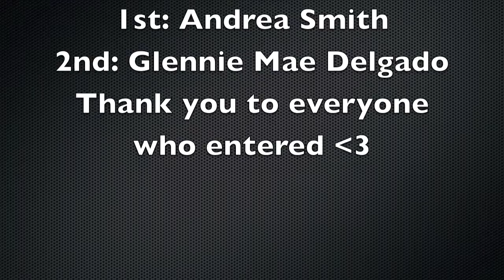Spicy Ramen Challenge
**READ ME!! Hey my cupcakes! You guys asked for more tag/challenge videos so my friend Diana and I did the SPICY RAMEN CHALLENGE! If you enjoyed this video and wanna see more like these lmk. Thank you again to everyone who entered. I do have two Ig's 808cupcakes where I upload personal and beauty related posts AND all travel posts will be on my second account @AdventuretoWanderland so be sure to follow both! Follow my on snap chat which is linked down below to keep updated about me :) ! If you have any suggestions to what you wanna see leave them in a comments below.

FTC: I purchased these items with my own money.

**I use iMovie 09 to edit all my videos. And own all footage and pictures in my videos.